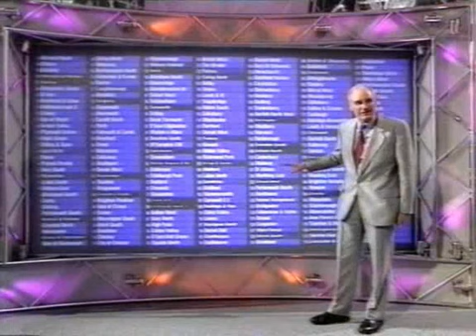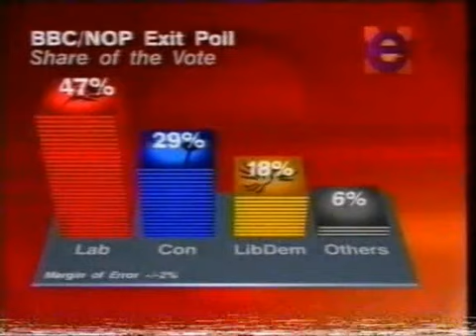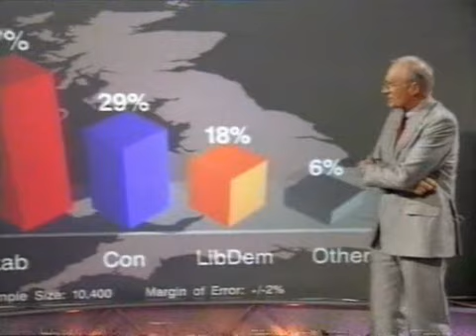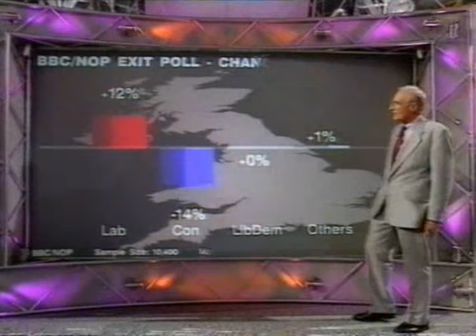Election 97 theme and opening segment extended